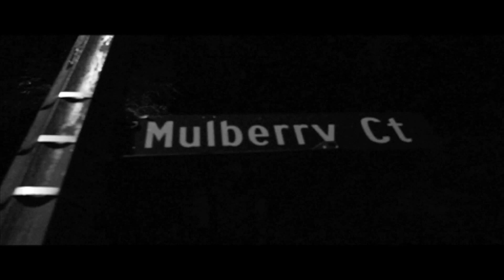MAINTAIN - "Shawn" (Official Music Video) [HD] ...real hip hop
Maintain performing "Shawn"  sound by A.D. Ross, Directed by J. Zamudio Films Chicago Illinois - real hip hop